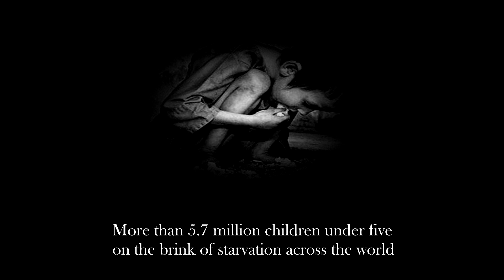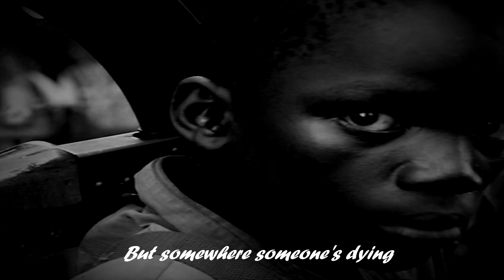Iron Maiden – Childhood's End + lyrics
(POBO Production) Children victims of war and poverty...